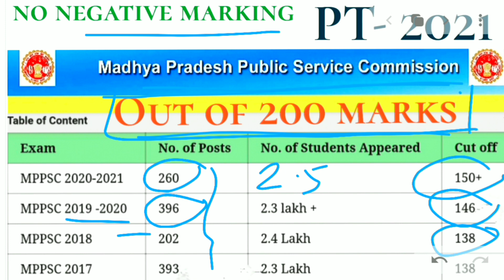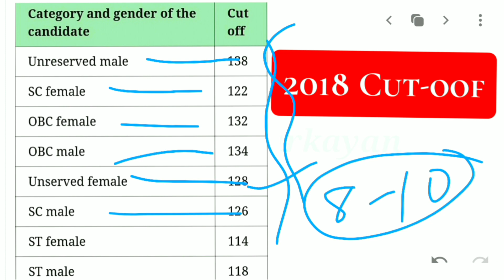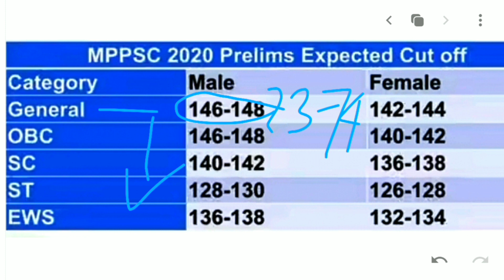Cut off 2020 Preliminary Exam MPPSC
PT 2020 Exam cut off
Exam date 25 July, 2021
Expected cut off of Prelim Exam MPPSC